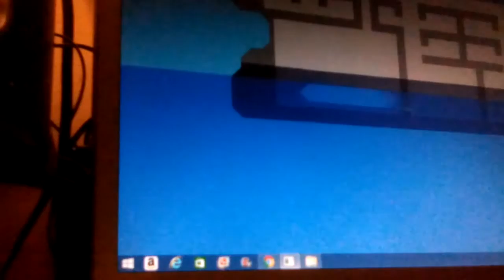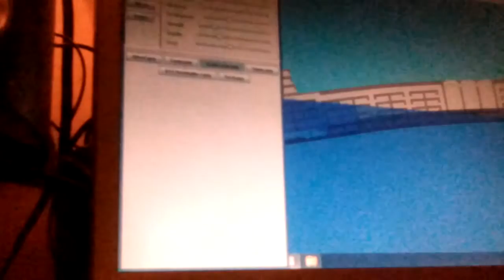Sinking ship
Please play it backwards!